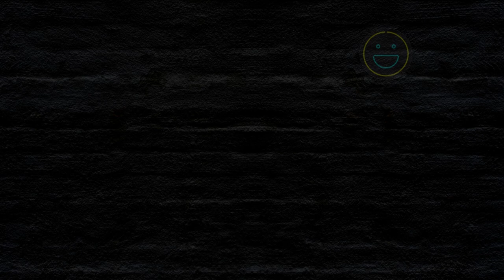90 Day Fiance fans discover Jamal’s profile on Hinge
90 Day Fiance fans discover Jamal’s profile on Hinge
After Jamal and Veronica Rodriguez confirmed their casual dating relationship on the 90 Day: The Single Life season 3 Tell All, a fan found Jamal Menzies’ profile on a dating app.

Jamal appeared with Mother:
Jamal has never been a part of the 90 Day Fiance franchise but still appeared with his mother, Kim Menzies, in season 5 of 90 Day Fiancé: Before the 90 Days.
Fans drooled over Jamal’s personality:
On 90-Day Fiancé: Happily Ever After? Jamal has been lauded for his cool head, and many viewers formed a crush on the tangential character member. But after he made an appearance on The Single Life, everything changed, and his reputation suffered.

The couple made the point clear that they are both casually dating and ready to date other people. After discovering Jamal’s profile on a dating app, things proved different.

Reddit user found Jamal’s profile on Hinge:
A Reddit user named Nakedchef2023 stumbled on Jamal’s profile on Hinge a few months back. This Reddit user shared Jamal’s profile on the platform, and it became evident that it is the same Jamal from the 90-day Fiancé show.

Jamal’s dating app profile, Hinge, read he is working as a legal assistant in San Diego and went to Virginia Commonwealth University and attached his photo along with it.
Fans criticized Jamal:
Fans started criticizing Jamal for showing a different face on the show and proving something else at the back. Some fans defended and explained how he was not serious about Veronica and asked the critics to leave him aside.

Jamal’s dating app profile makes it crystal clear: he is searching for other women to date though Veronica is casually dating him but not putting forth any effort to find another guy to date.

Fans want Veronica to find love in someone else:
As adults, both Veronica and Jamal have every right to choose how they want their relationship to be free. Still, the fact that Veronica seems to enjoy Jamal more than he enjoys with her, however, it does not guarantee that their relationship will end well. Fans want Veronica to find another guy for herself to find real love, as she might not find it from Jamal.

This content doesn’t belong to FactsWow, it is edited and shared only for the purpose of awareness, and if the content OWNERS (visual/audio) of this content has any issue, we request you to directly message to this page, thus we sort out the outcome.⁣⁣⁣⁣⁣⁣⁣⁣⁣⁣

Regards,⁣⁣⁣⁣⁣⁣⁣⁣⁣
FactsWow